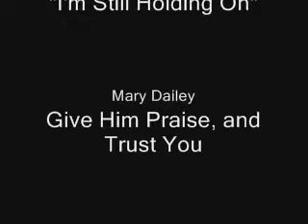Mary Dailey Deliverance Outreach Ministry Church Part 2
Gospel Event / Concert featuring Mary Dailey
Many Other Area Choirs and Singers
Performing A Number Also
Deliverance Outreach Ministry Church
Saturday, February 20, 2010
at 6:00p.m.